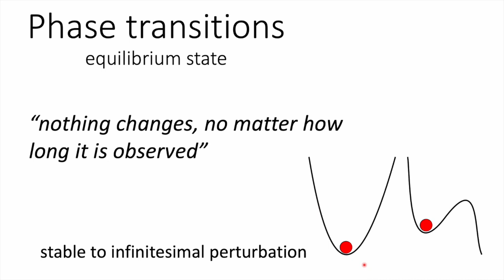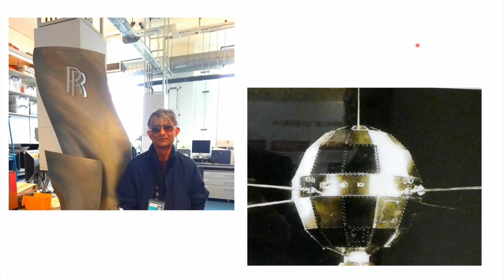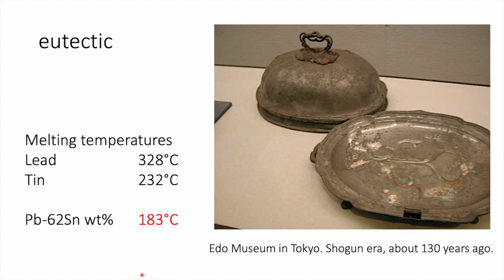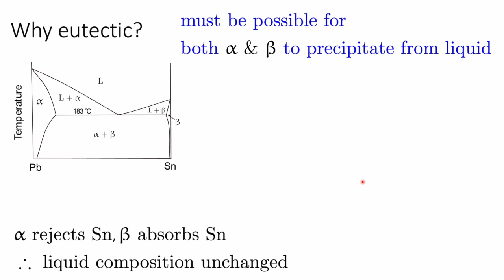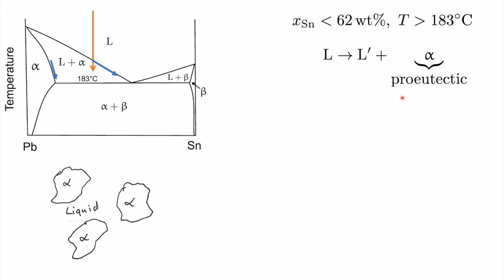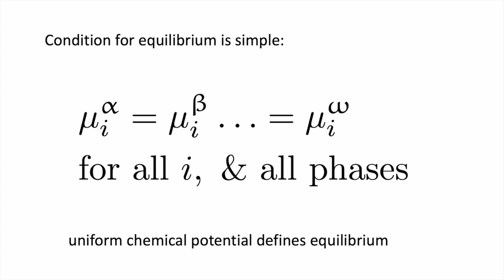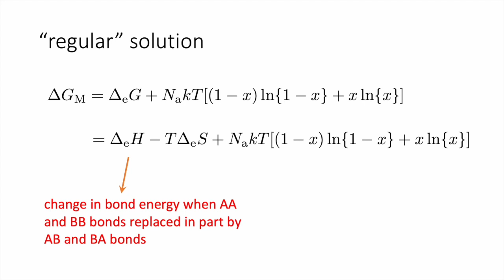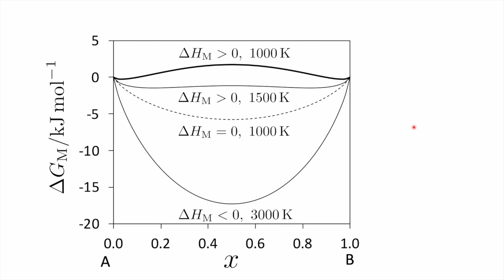Phase transitions - 4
The idea of equilibrium has many connotations - for a pure substance, phases in equilibrium have identical free energies. In multicomponent systems, the chemical potential of each component must be uniform everywhere, i.e., equal in every phase present, to achieve equilibrium even when the chemical compositions of the phases are different. These concepts can be used to construct equilibrium phase diagrams that delineate domains (of temperature, pressure, composition) where a particular phase is the most stable. Phase boundaries between two phases then identify the locus of all points where the two phases are in equilibrium, and triple points similarly define the conditions where three phases are simultaneously in equilibrium. In some cases, solid and liquid phases are able to a accommodate any amount of solute, leading to a simple phase diagram. This is not always the case, for example when a eutectic reaction occurs.

However, phase diagrams become difficult to visualise, and therefore to get quantitative information from, when dealing with higher than ternary alloys. But all the information that we have in phase diagrams can be expressed by simple numbers for any number of components and phases. To be able to use elementary thermodynamics for creating concepts and materials is the epitome of imagination. Think about the entropy of mixing as not dealing with atom, but with particles that each contain billions of atoms. How might we calculate the microstructure of a non-equilibrium phase? All this and more is addressed in this lecture, ending with the physical meaning of chemical potential and its implications on the meaning of equilibrium.